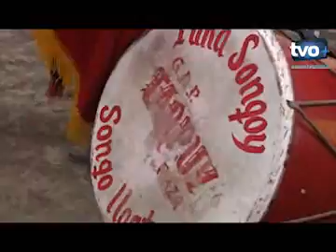V Inti Raymi - Fortaleza de Campoy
Retransmisión del V Inti Raymi - Fortaleza de Campoy